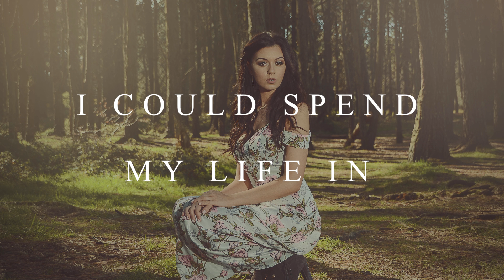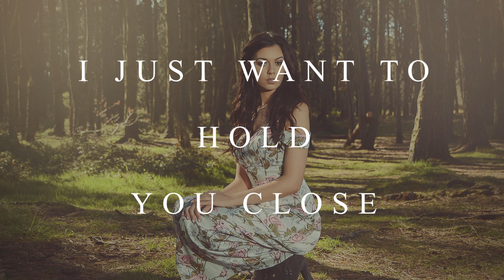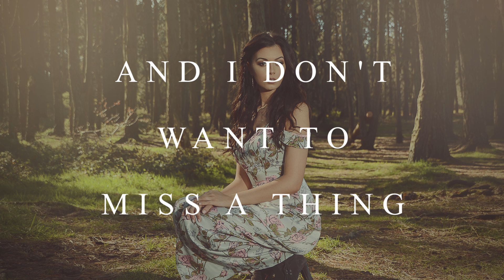Don't Want To Miss A Thing - Natasha Hemmings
I Dont Want To Miss A Thing Cover - By Natasha Hemmings

I first heard Aerosmith’s I don’t want to miss a thing, from the film Armageddon. The music had left a lasting impact on me and it was one of the first pieces I wanted to sing and show my appreciation. Such beautiful lyrics to sing. I hope you enjoy it.

This is a lyric video

Thanks for listening, Hope you enjoy it!